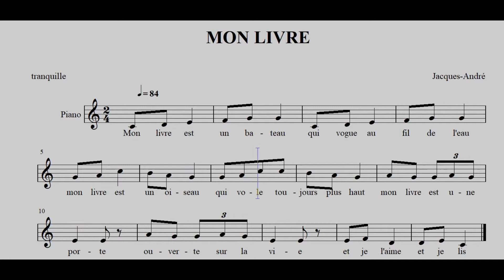mon livre - comptine lecture - demo - jacques-andré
version demo ...